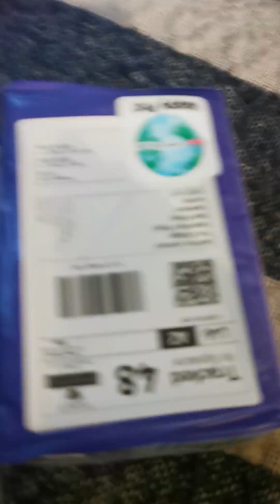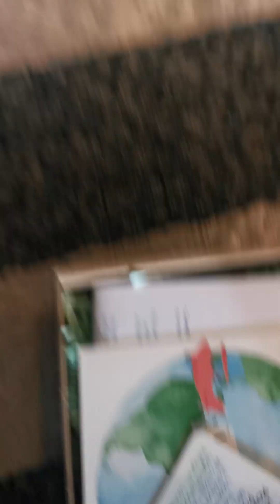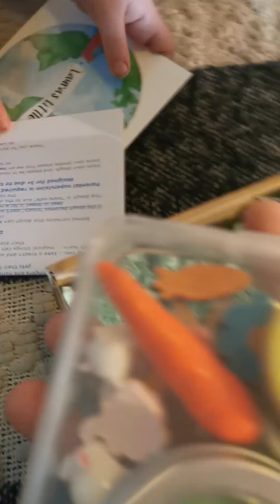What's in the box🤔??Something sooo cute to play with🐥🐥🐥🐥🐥🐥